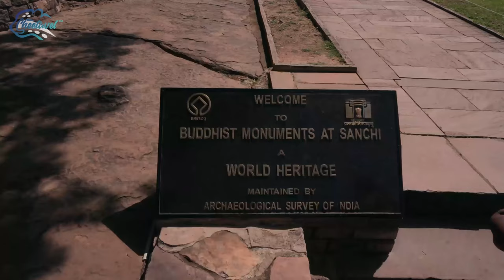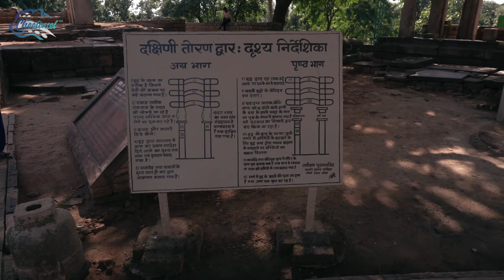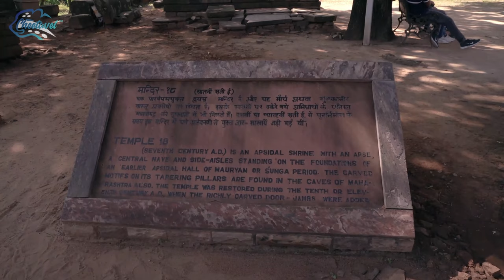[4K] Travel to India and Explore Sanchi with Mukeem as Your Tour Guide 🇮🇳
🎥 Sanchi is located in the Raisen District of the State of Madhya Pradesh, India. It is located 46 kilometers north-east of Bhopal, the capital of Madhya Pradesh. The Great Stupa at Sanchi is one of the oldest stone structures in India and an important monument of Indian Architecture. It was originally commissioned by the emperor Ashoka in the 3rd century BCE. The original construction work of this stupa was overseen by Ashoka, whose wife Devi was the daughter of a merchant of nearby Town Vidisha. Sanchi was also her birthplace as well as the venue of her and Ashoka's wedding. The dome was set on a high circular drum meant for circumambulation, which could be accessed via a double staircase. A second stone pathway at ground level was enclosed by a stone balustrade with four monumental gateways facing the cardinal directions. The gateways and the balustrade, even though made of stone, were carved and constructed in the manner of wood and the gateways were covered with narrative sculptures.

This fascinating and world-famous Stupa and other structures in Sanchi portraying the brilliance of Buddhist art and sculpture attract the attention of thousands of visitors around the year including national and foreign tourists, archaeologists, and historians among others. The site remains open from sunrise to sunset. As the climate of the place remains hot throughout the year, the best time to visit Sanchi is during the winters, from November to March. Entry fees per person for Indian citizens and visitors of SAARC and BIMSTEC nations is around $0.5 and for others is around $10. Entry is free for children up to 3 years of age.

✈️ Travel to India as one of the best and top 10 tourist destinations to visit and explore historical, national, cultural, and natural tourist attractions with local tour guides to learn and better discover beautiful places and turn your vacation trip into a memorable adventure. Travel around the world with Cheetavel as a tourism industry leader.
India in 4K Video 60fps Ultra HDR
❤️ Thank you for joining us on this trip with Mukeem. We hope you enjoyed seeing the beautiful sights of Sanchi Town, India!
Resource & Links:

🎬 🎥 Credit:
Mukeem Hashmi
🐆 Cheetavel
► Come and join us to support our mission and encourage people all around the world to introduce their countries through recording and featuring local attractions and inviting tourists to have a visit.
► Introduce your country, invite tourists to visit local attractions, and have a chance to win prizes! 🎁
► Submit your video below and become one of our influential tour guides and join the team of locals across the globe.
💸 Prize:
► What counts as a vote? Views, liking posts, comments, and shares. Each one is one vote.
► Find us on: YouTube, Facebook, Instagram, TikTok, LinkedIn, Twitter, Pinterest, Tumblr, Reddit.
Wanting to travel somewhere different? Follow Cheetavel on social media to check out fantastic and beautiful locations you can visit with locals.

Travel to India and Explore Sanchi with Mukeem as Your Tour Guide 🇮🇳